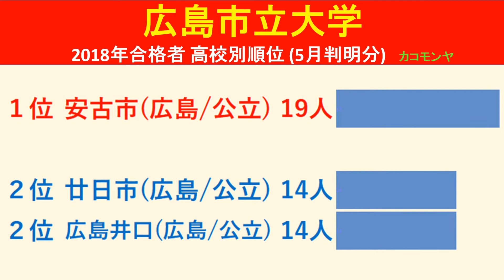【速報】広島市立大学 2018年(平成30年) 合格者数高校別ランキング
【速報】広島市立大学　2018年(平成30年)　合格者数高校別のランキングをわかりやすくグラフでまとめました。